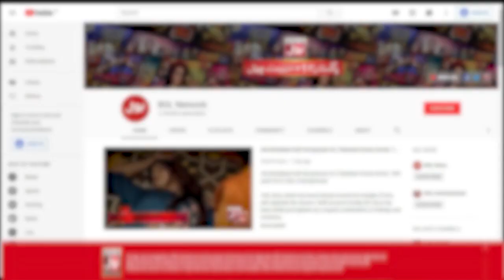Pakistan Mai Items Song Honay Chiye Hain? | Mathira Vs Mathira | Mathira Show | BOL Entertainment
Pakistan Mai Items Song Honay Chiye Hain?